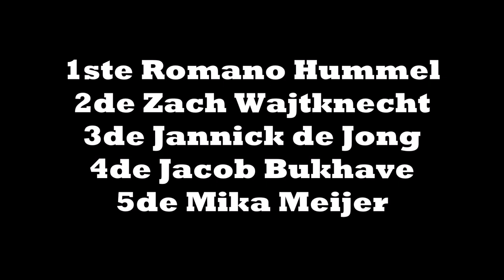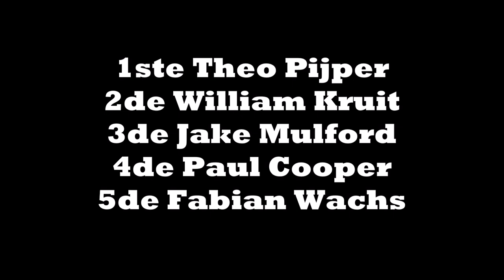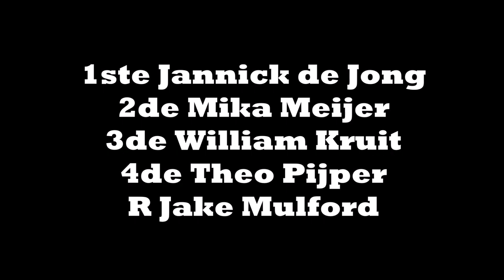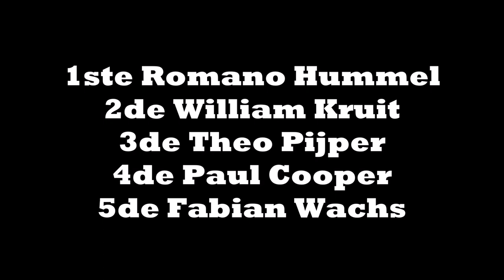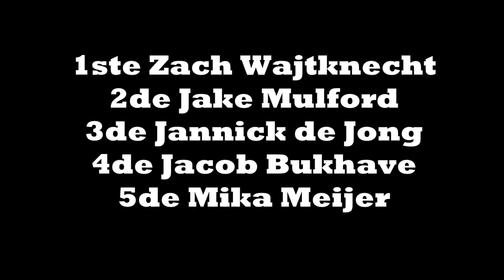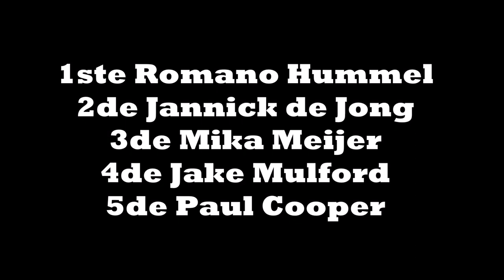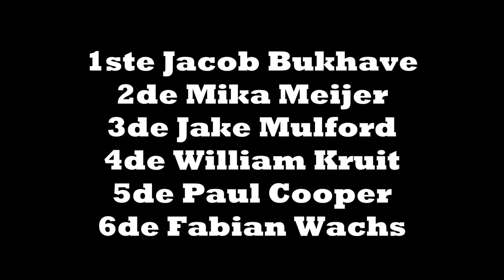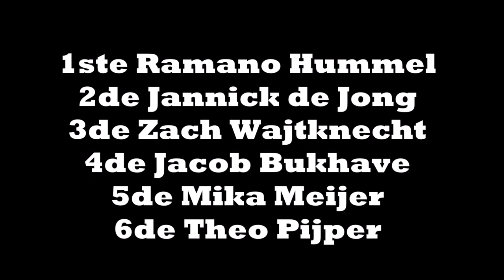Grasbaanrace Eenrum Int Specials alle heats en finale 2022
0:00 Heat 1 Meijer, Wajtknecht, Hummel, Bukhave en de Jong
1:40 Heat 2 Kruit, Pijper, Mulford, Wachs en Cooper
3:29 Heat 3 Bukhave, Hummel, Wajtknecht, Cooper en Wachs
5:16 Heat 4  de Jong, Kruit, Meijer, Mulford en Pijper
7:37 Heat 5 Hummel, Wachs, Cooper, Kruit en Pijper
9:21 Heat 6 Meijer, Mulford, Bukhave, de Jong en Wajtknecht
11:07 Heat 7 Wajtknecht, Bukhave, Wachs, Pijper en Kruit
12:48  Heat 8 Cooper, Mulford, de Jong, Meijer en Hummel
14;29  B-Finale  Meijer, Bukhave, Kruit, Mulford, Wachs en Cooper
16:19  FINALE  de Jong, Wajtknecht, Bukhave, Pijper, Meijer en Hummel